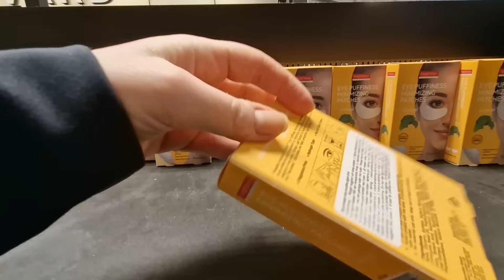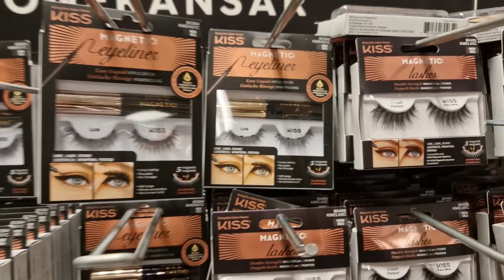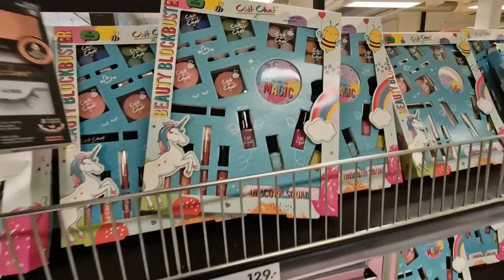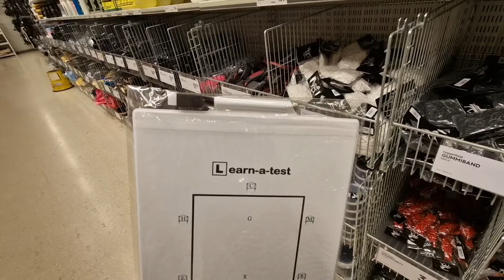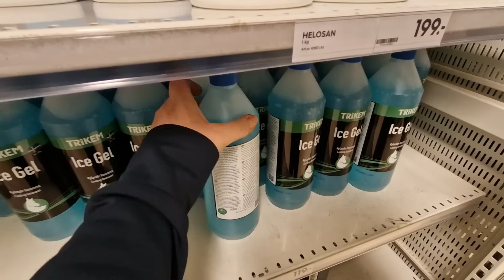STORHANDLAR PÅ GEKÅS ULLARED - Häst & Annat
Hej allihopa ♥ Glöm inte bort att lyssna på Systrarna Elfstrands Hästpodd i din poddapp eller här på Spotify

Följ oss gärna på Instagram: @systrarnaelfstrand @emmaelfstrand och @annaelfstrand

Vi är två systrar födda -91 och -93 ifrån Vara, Västergötland. Vi har 4 hästar: Tage -00, Focus -10, Bella -13 och Pebbles -15. Vi tävlar i både hoppning och dressyr, och på vår kanal får ni hänga med på vloggar i vårt hästliv blandat med andra hästvideos!